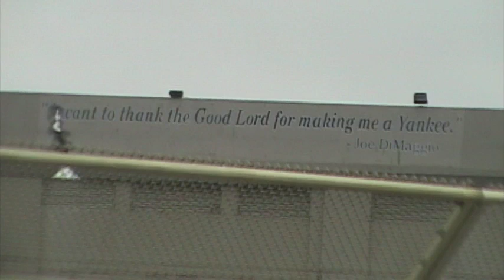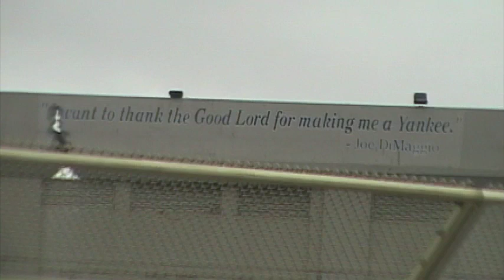Yankee Stadium Demolition, March 28 2010 (raw footage one)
raw footage from Yankee Stadium demolition on March 28, 2010. Section one.